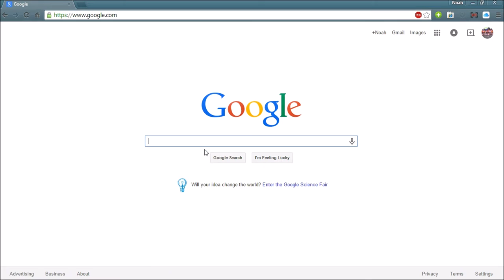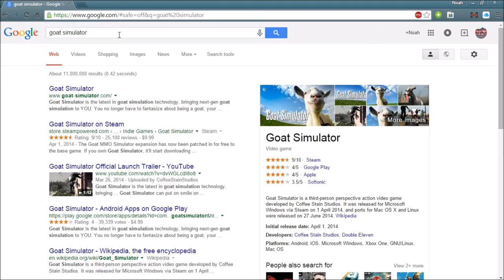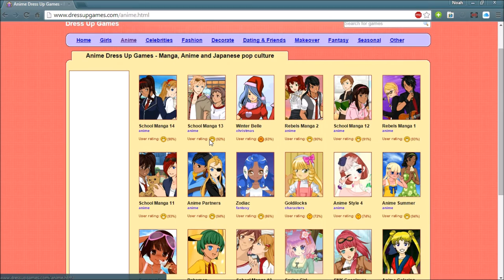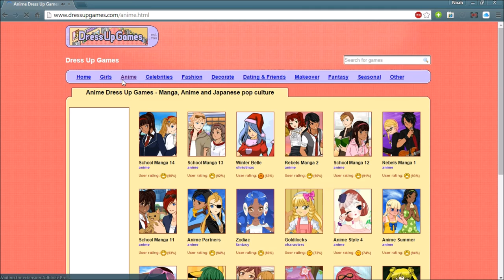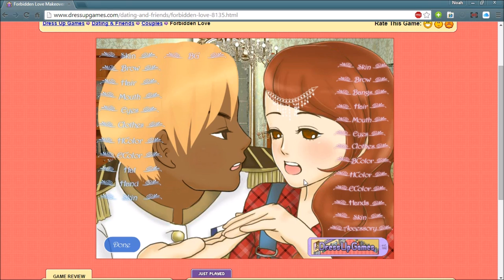GARBAGE ANIME DRESS UP GAMES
Join the adventure of a lifetime as we delve into the garbage that is free games online